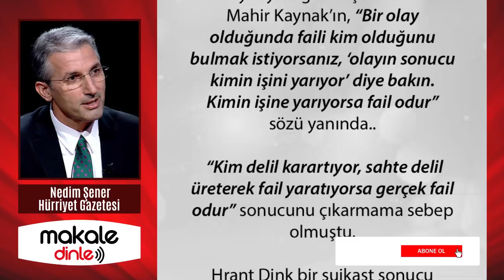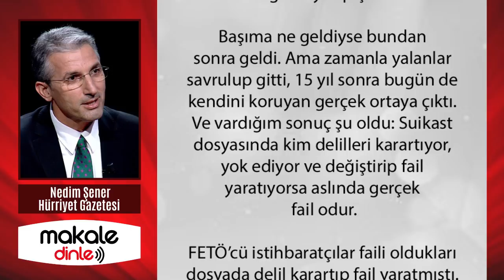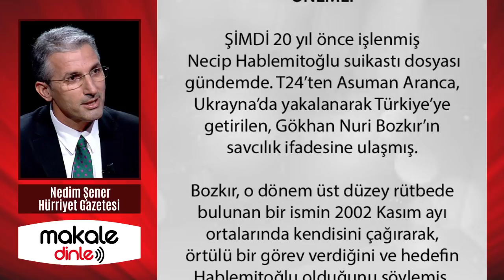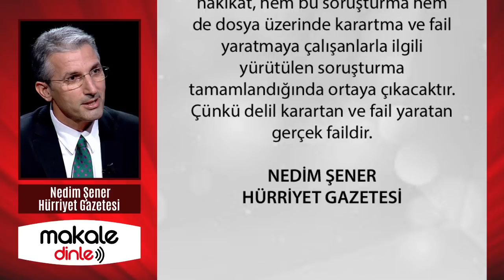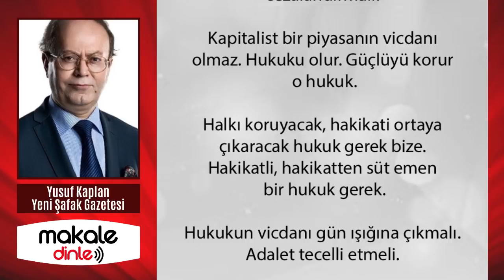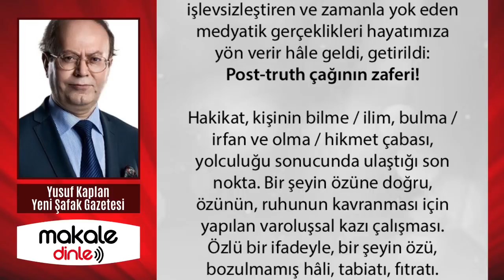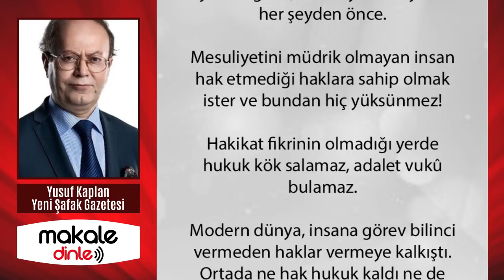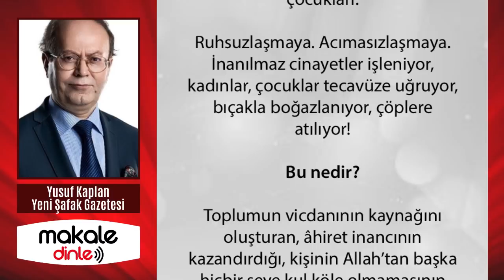NEDİM ŞENER, BOMBAYI PATLATTI! BU SÖZLER GÜNDEMİ ALTÜST EDECEK! MAKALE DİNLE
Hrant Dink’in hakkını savunduğunu söyleyen sözde gazeteciler dosyayı okuyup gerçeği yazmak yerine “ön yargılarını, ideoloji ve egolarını” okşayan istihbaratçıların oyuncağı olmuştu. İstihbaratçılar onlara “dünyanın en akıllı adamları” olduğunu hissettirdikçe gerçeklerden uzaklaştılar...